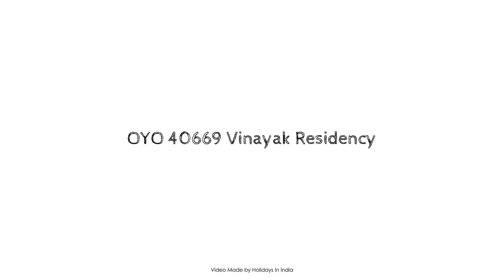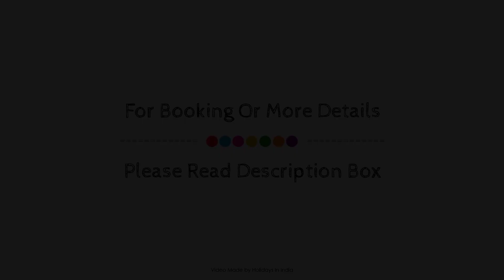OYO 40669 Vinayak Residency, New Delhi and NCR, India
About Property:
Ideally located in the Ghaziabad area, OYO 40669 Vasundhara promises a relaxing and wonderful visit. The property offers a high standard of service and amenities to suit the individual needs of all travelers. Service-minded staff will welcome and guide you at OYO 40669 Vasundhara. All rooms are designed and decorated to make guests feel right at home, and some rooms come with linens, mirror, towels, internet access – wireless, fan. The property offers various recreational opportunities. OYO 40669 Vasundhara is an excellent choice from which to explore New Delhi and NCR or to simply relax and rejuvenate.
Searching For
1. OYO 40669 Vinayak Residency - New Delhi and NCR
2. OYO 40669 Vinayak Residency - New Delhi and NCR Virtual Tour
3. OYO 40669 Vinayak Residency - New Delhi and NCR Rooms
4. OYO 40669 Vinayak Residency - New Delhi and NCR Amenities
5. OYO 40669 Vinayak Residency - New Delhi and NCR Videos
6. OYO 40669 Vinayak Residency - New Delhi and NCR Offers
7. OYO 40669 Vinayak Residency - New Delhi and NCR Deals
Audio Credit:
Track Title: Blank Slate
Artist: VYEN